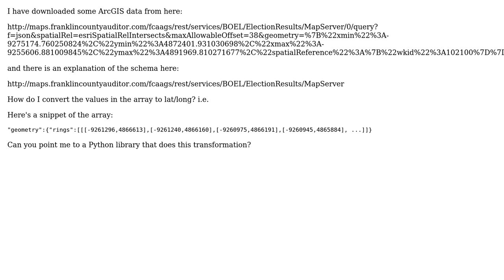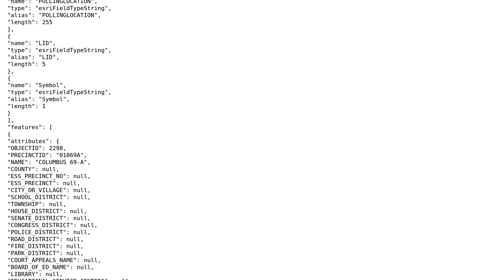GIS: Converting ArcGIS Polygon data to Lat/Long?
With thanks & praise to God, and with thanks to the many people who have made this project possible! | Content (except music & images) licensed under CC BY-SA | Music | Images & others | With thanks to user vgoklani user PolyGeo user Mapperz and the Stack Exchange Network Trademarks are property of their respective owners. You are responsible for your own actions.